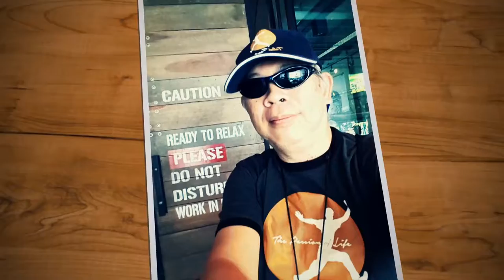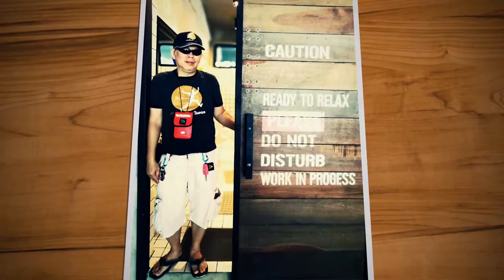RAKGUN SHOPGUN : รักกัน ชอบกัน : รักGUN ชอบGUN....สไตล์GUNเอง....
TaluiTamtawan Food & Beverage Reviews :
RAKGUNSHOPGUN : Coffee Shop, Restaurant, Serves lunch, drinks and coffee

รักกัน ชอบกัน : ร้านอาหาร เครื่องดื่ม แกลเลอรี่
Location : 72/5 ถ.พัทลุง ต.บ่อยาง อ.เมือง จ.สงขลา 90000
Open : อังคาร - อาทิตย์ 09:30 - 20:00 น.

Any restaurants, cafes, bakeries, hotels, resorts and spa, as well as tour packages are interested in having Talui Tamtawan Team record video review and/or introduce your business to media advocates, you' re welcomed to contact Talui Team.

เที่ยวสนุก กินอร่อย พักสบาย ตะลุยตามตะวัน
ชวนโพส แนะนำ ประชาสัมพันธ์ ร้านอาหาร ร้านกาแฟ ร้านเบเกอรี่ ร้านข้าว ที่เที่ยว ที่พัก โรงแรม รีสอร์ท สปา ไม่มีค่าใช้จ่าย ครับ ที่ลิ้ง

ในส่วนของ ร้านอาหาร ร้านกาแฟ ร้านเบเกอรี่ โรงแรม รีสอร์ท สปา
สนใจให้ ทีม ตะลุยตามตะวัน บันทึกภาพ วีดิโอ รีวิว แนะนำ เป็นสื่อ ช่วย ประชาสัมพันธ์ ให้ ท่าน ทาง ตะลุยตามตะวัน ยินดีครับ

News ! 2016 TaluiTamtawan New Youtube Channel :-

ByeBye, Seeyou.